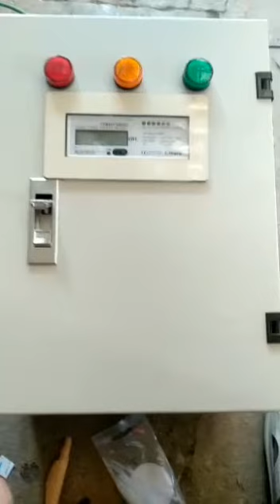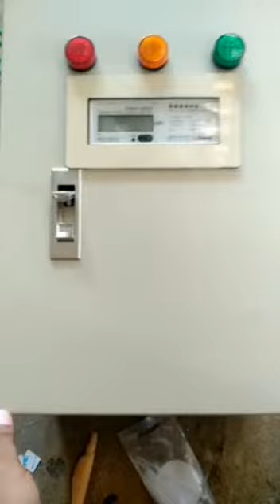Memasang kWh 3 fasa digital di box panel, pembelajaran praktek SMK.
KWh meter .
adalah adalah alat yang berfungsi untuk mengukur daya listrik yang digunakan dalam rumah maupun bangunan. Saat ini KWh meter yang sering digunakan oleh PLN adalah KWh meter berbentuk analog dan digital.

Kwh meter analog.
Prinsip KWH meter analog adalah bekerja menggunakan metode induksi medan magnet dimana medan magnet tersebut menggerakkan piringan yang terbuat dari aluminium. Kemudian putaran piringan tersebut akan menggerakkan counter digit dan menampilkan jumlah KWHnya. KWh meter analog terdiri dari beberapa komponen utama yakni alat penyetel, kumparan tegangan, magnet pemanen, piringan, terminal, dan beberapa komponen elktronika kecil

Kwh meter digital.
KWH meter digital merupakan suatu alat pengukuran yang memiliki fungsi mengukur jumlah pemakaian daya. Kwh meteran Digital ini bekerja berdasarkan program yang dirancang pada mikroprosesor yang terdapat di dalammnya. KWH meter digital pulsa prabayar merupakan pengembangan dari jenis KWH meter Analog yang membedakan adalah menggunakan program pulsa prabayar.

Pada KWh meter digital, Anda akan menemukan label informasi daya listrik Anda, indikator LED, indikator kontraktor, segel metrology, LCD untuk pengisian token, serta keypad karet yang bisa Anda gunakan setiap kali ingin memasukkan token pulsa listrik prabayar ini.

Kesimpulannya adalah baik meteran listrik digital maupun analog, keduanya memiliki prinsip input yang sama. Hanya saja pada meteran listrik digital perlu mengonversi sinyal analog tersebut menjadi digital untuk kemudian ditampilkan di layar.